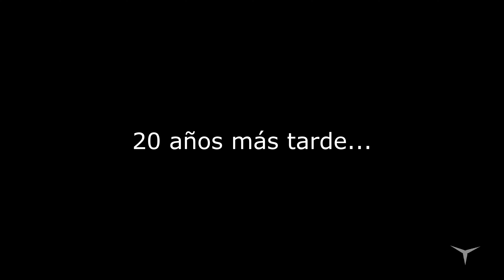IMPRESCINDIBLES o quizás no Día2.1 Venecia (Viajando con DD)